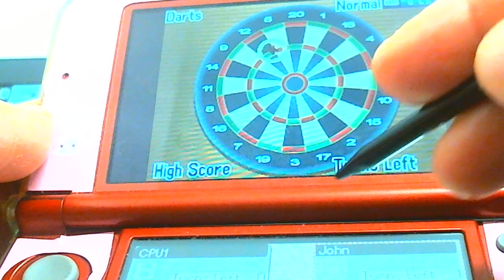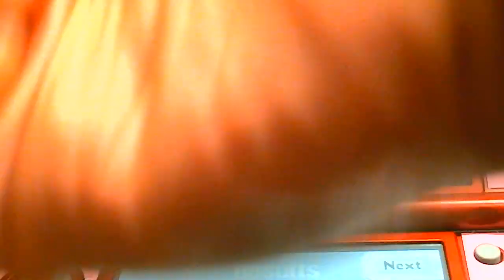Just a quick game of Darts on "Clubhouse Games"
Towards the end, I show how not to do a thumbs up so close to the camera, lol.